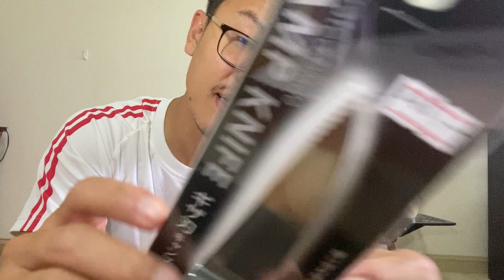รีวิว มีด Ozark trail navaja / มีด uniflame camp knife เล็กๆ พกพา ดี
ขออภัย สำหรับเกรดมีดครับ ผมพูดผิดไปครับ ต้องเป็นเกรด 304 ครับ ไม่ใช่ 430 ครับ